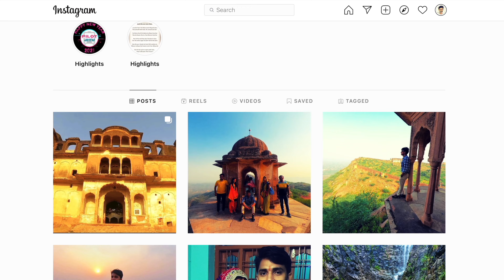We are at Asia's Highest Suspension Bridge || Chicham Bridge Spiti Valley || Spiti 2.0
Hello Everyone

pilot_jitu